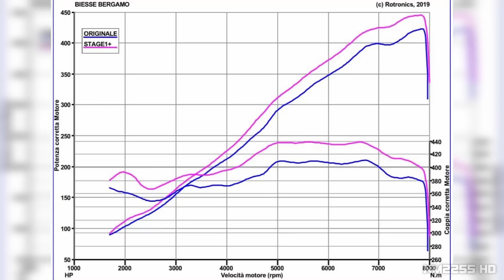Porsche 718 Spyder with Tubi Style Exhaust | 4.0 NA Flat-Six Engine SCREAMING @ Dyno!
In today's video you'll get to hear a gorgeous 2020 Porsche 718 Spyder fitted with a Tubi Style catback exhaust and a Stage 1+ ecu tune done by the guys at Biesse Racing Bergamo